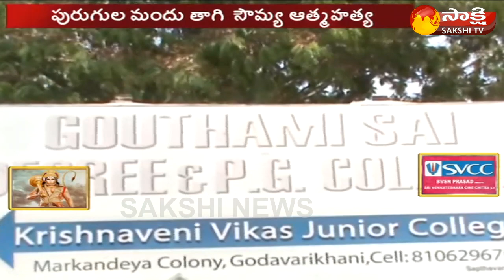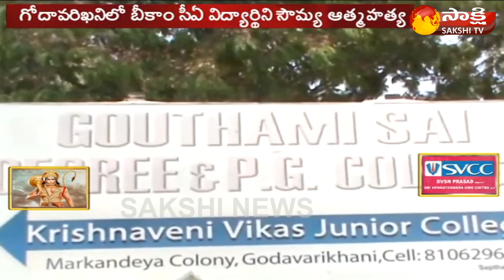Student Life End || Physco Lecturer Harassment || Peddapalli District